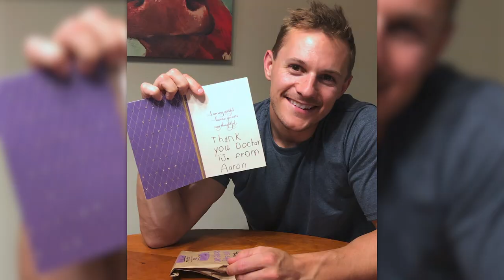Hail & Farewell 2020 - TJ Ridley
The Steadman Clinic and Steadman Philippon Research Institute salutes Dr. TJ Ridley, who has completed his one-year Sports Medicine Fellowship in Vail!